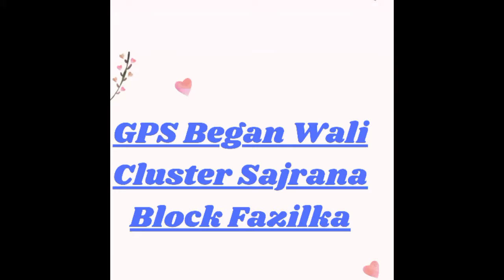special video for pri-primary (2)kids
GK For Pri-Primary students From SHAVETA GPS Began Wali Cluster Sajrana Block Fazilka